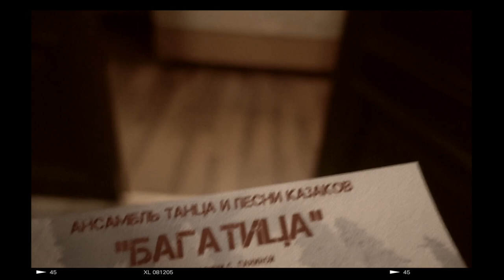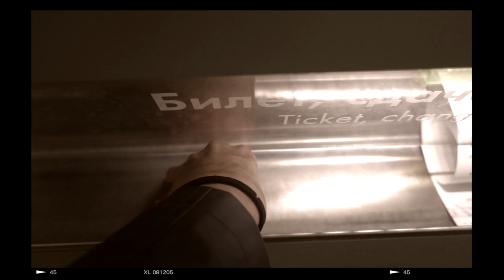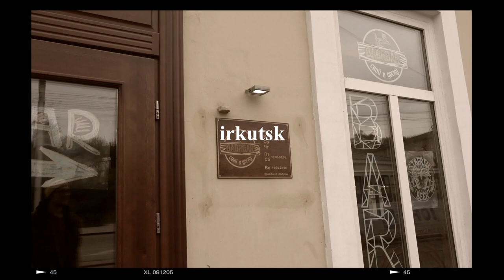Travel Vlog: Trans-Siberian Railway Journey Across Russia 🇷🇺🚞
6 to 17 September 2018.

Little snippets from our time travelling by train across Russia.
Went from St Petersburg to Moscow then finally to Irkutsk.

Get HK$25 OFF your first booking on KLOOK!

Get a US$15 reward when you book your next trip!